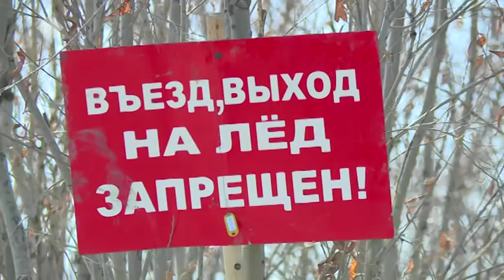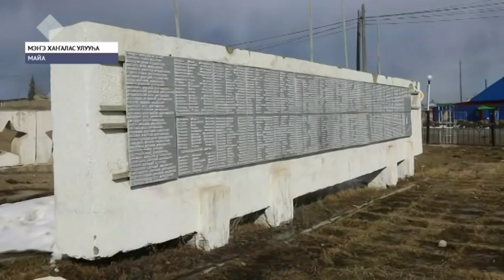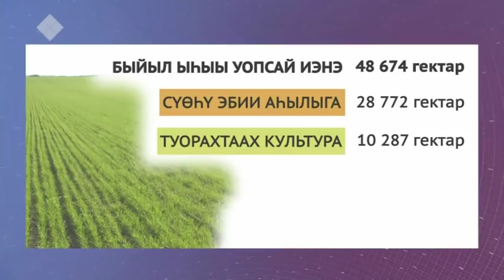«Саха сирэ» информационнай биэрии. Муус устар 23 күнэ, 20:30 ч